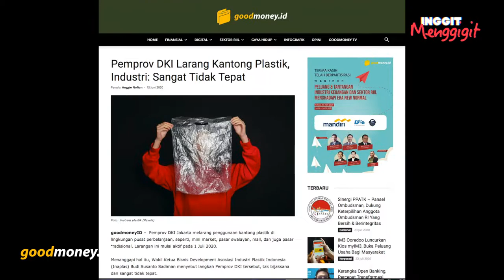Larangan Kantong Plastik, Bagaimana Penerapannya?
goodmoneyID - Lewat Peraturan Gubernur (Pergub) Nomor 142 Tahun 2019, aturan larangan kantong plastik sudah efektif sejak 1 juli 2020. Isinya, Pemprov DKI melarang penggunaan plastik di tiap pusat belanja, baik swalayan, toserba, bahkan pasar tradisional.
Sanksinya, untuk pelaku usaha yang masih menggunakan kantong plastik, dikenakan denda sampai
Rp25 juta, dan terburuk dicabut izin usahanya.

Beberapa pelaku usaha merasa aturan tanpa kantong plastik ini, buat usaha pedagang makin irit. Namun, beberapa mengaku kesulitan menerapkan aturan ini, yaitu para pedagang pasar tradisional.

Lantas, bagaimana soal aturan pelarangan penggunaan kantong plastik ini? Disatu sisi, kita harus menjaga bumi kita dari sampah. Namun disisi lain, kebijakan ini belum ada solusi yang tepat untuk semua pihak.

Gimana Menurut goodmoneya?